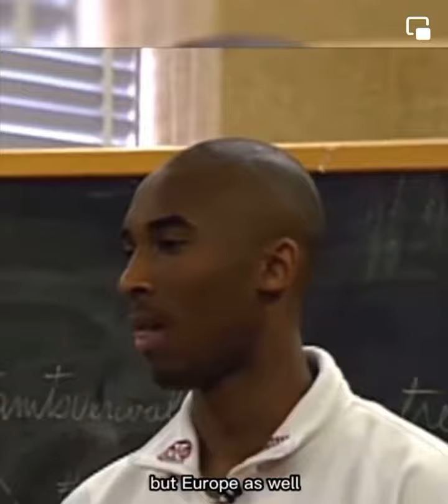Kobe Bryant's Short Story on Mental Toughness - How He Overcame Adversity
Kobe Bryant at 17 years old shares his family story of moving from America and then you Europe and finishing the hunger for the game of basketball.